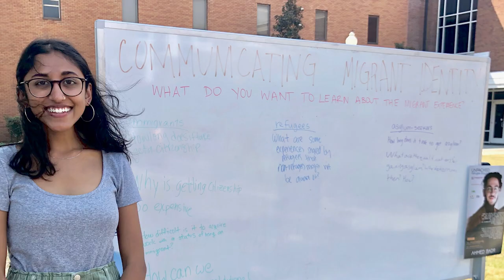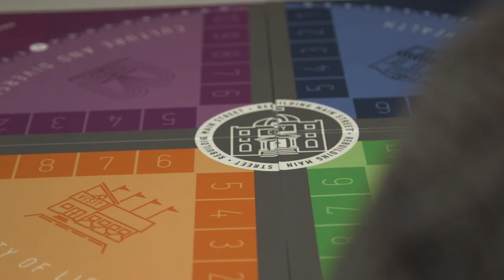Mississippi State University | Statements: Krishna Desai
Krishna "Kris" Desai invests time in organizations that allow her to discover new passions while helping others and improving local communities. Take a look!